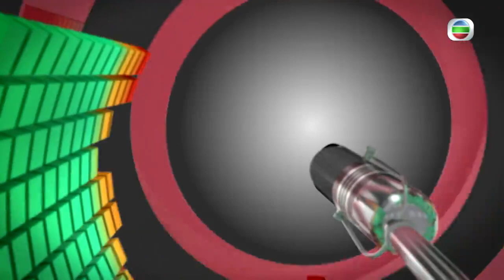TVB News | Straight Talk | Hotel Quarantine | 17 May 2022 | Hong Kong News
"How can the tourism sector survive without hotel quarantine being lifted?" Guest: Poman Lo

【Straight Talk】Hang on to your seats and get ready for some straight talk. What are Hong Kong’s newsmakers really thinking? Wouldn’t it be great to watch and hear them talk straight about politics, poverty, pollution, housing shortages, high rents, unaffordable homes, and everything else that affects you? Now you can…on Straight Talk…a talk show on Pearl. Straight Talk is cutting edge, in-depth, informative, and entertaining all at the same time. What’s more, it’ll keep you up to date on current affairs.